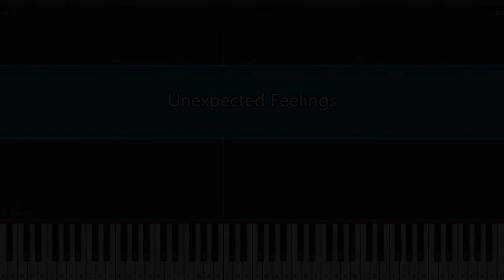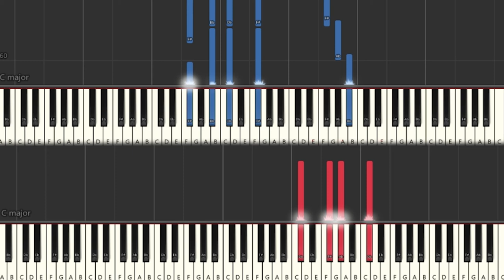Unexpected Feelings (Synthesia Chords) (FREE TO USE)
Here is the chords of one of the fastest and most heavily composed songs of mine! enjoy!